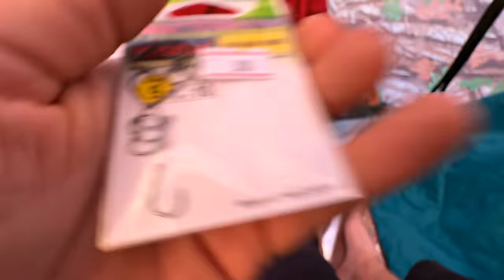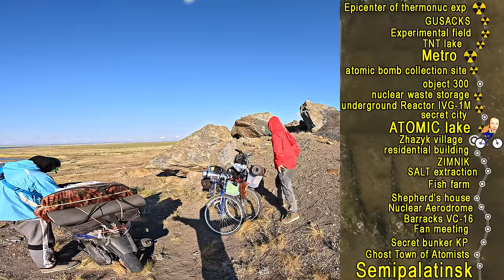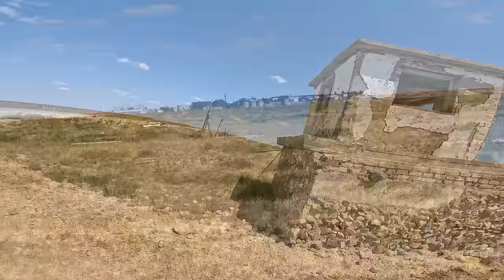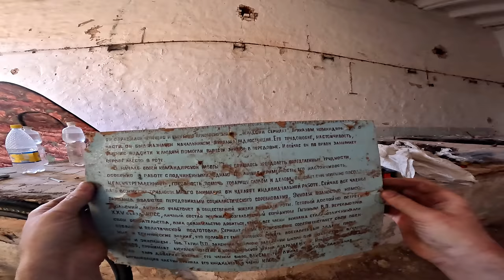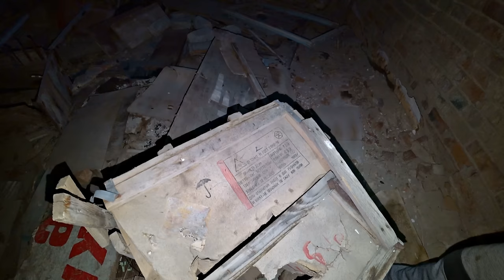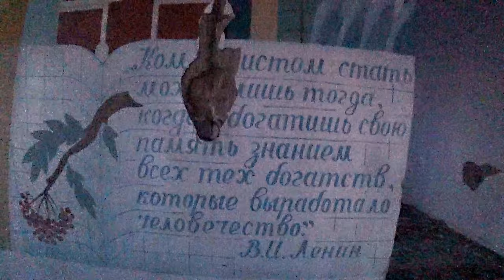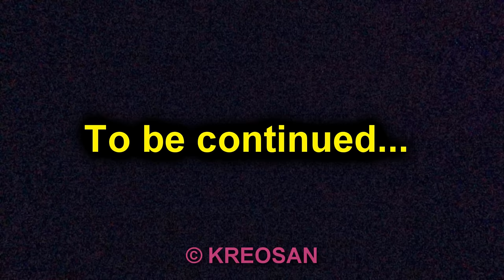✅Fishing on ATOMIC LAKE ☢️ MUTANT CRAYFISH 3 kg ☢️ Found the LOST CITY ☢️ Hiding from security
The world's first series of pocket-sized radiation detectors and spectrometers, engineered for all natural science enthusiasts